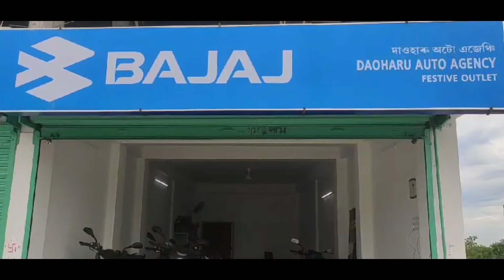फैबाय थानाय लकसभा बिसायख'थिखौ बिथा खालामनानै कक्राझार लकसभा बियाबाव आम आदमी पार्टीनि नोजोर।